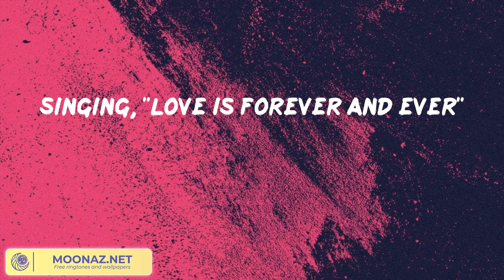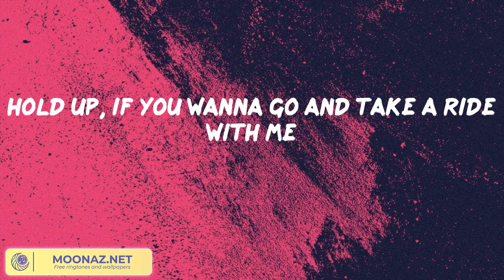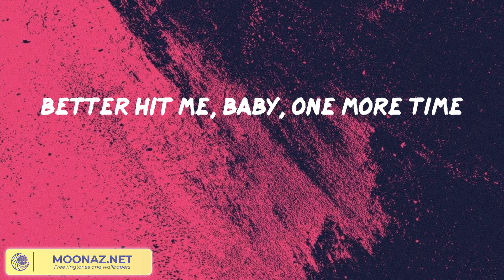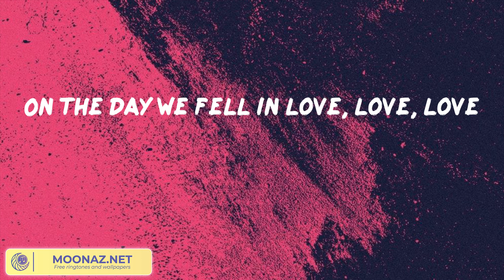Anne-Marie - 2002 || Señorita, It's You, happier,... (Mix)